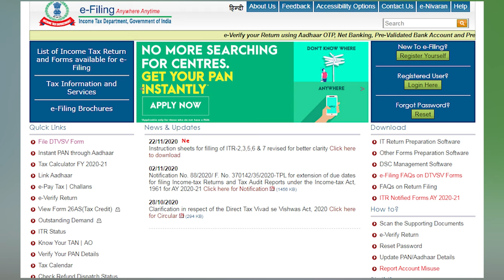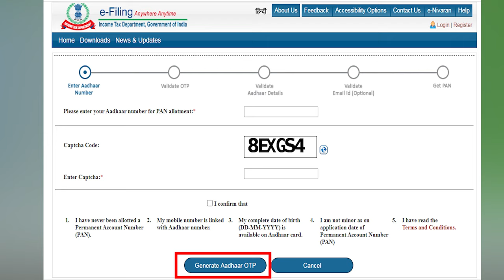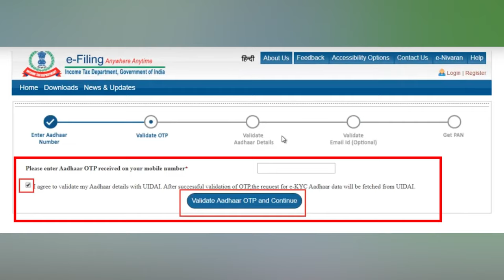How to Get Pan Card in Just 5 Minutes 2020 | How to Apply Pan Card Online in Telugu | Kowshik Maridi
📚 Related Courses 📚